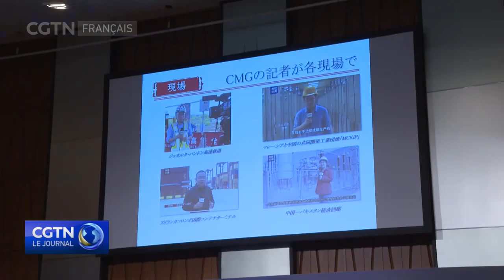Les avantages de "la Ceinture et la Route" au coeur d'un symposium organisé au Japon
Des diplomates de divers pays asiatiques se sont exprimés sur les avantages apportés par dix années d'Initiative de "la Ceinture et la Route". Ils ont pris part aux débats lors d'un symposium international organisé à Tokyo, la capitale japonaise. L'ambassadeur de Chine au Japon Wu Jianghao a déclaré que l'Initiative "la Ceinture et la Route" était devenue la plus grande plateforme de coopération internationale au monde. L'ancien Premier ministre japonais Fukuda Yasuo a pour sa part noté que l'essence de l'initiative était le concept d'une communauté d'avenir partagé de l'humanité. Il a ajouté qu'il s'agissait d'un noble idéal contribuant à la paix mondiale. Parmi les autres intervenants ayant pris la parole, les ambassadeurs du Cambodge, du Laos, du Pakistan et de Sri Lanka.